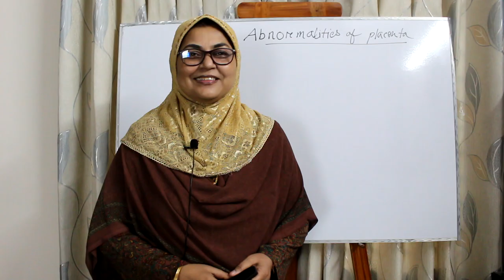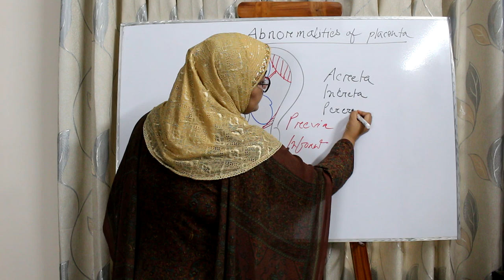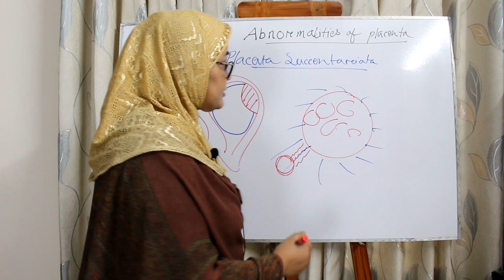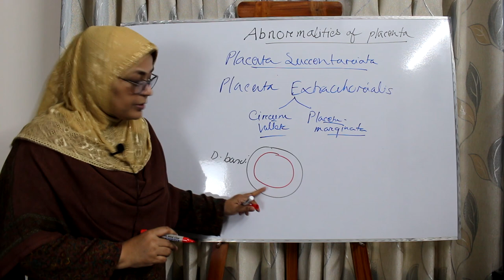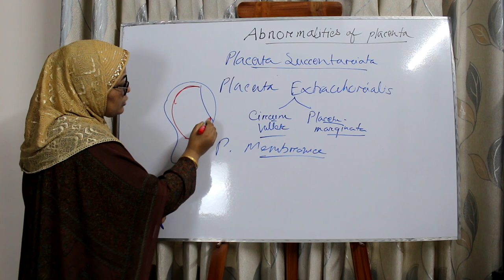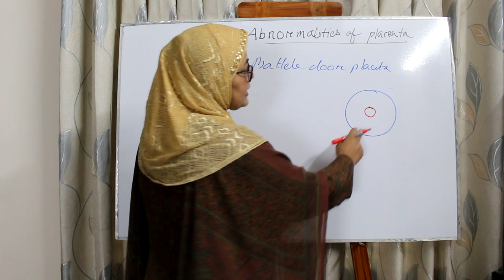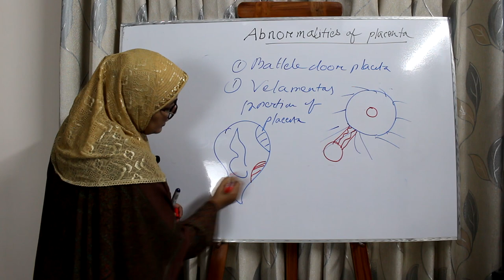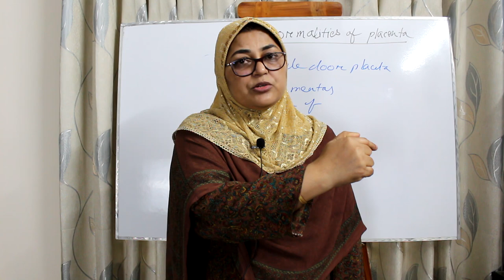Abnormalities of Placenta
Abnormalities of placenta is very much important for written exam. It's clinical importance is also significant.